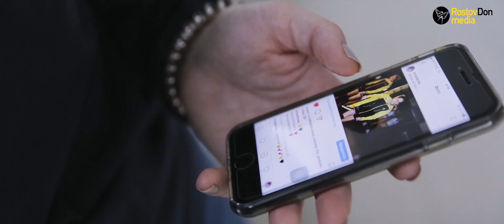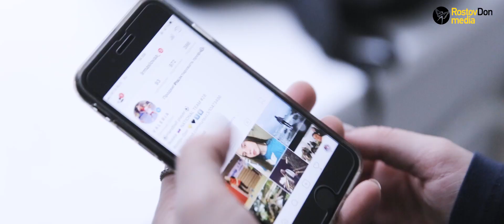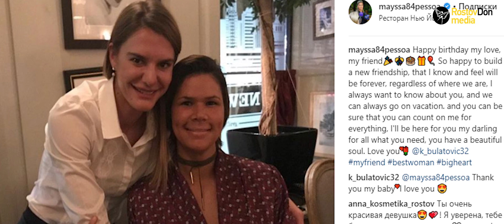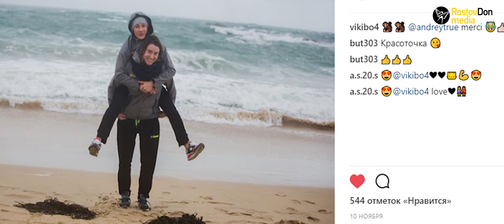Обзор Instagram | Выпуск 3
С кем Анна Сень сходила на баскетбол? Какое радостное событие произошло у Ольги Башкировой? С кем Владлена Бобровникова отметила свой юбилей? Кто из девушек мастер по неудачным фото? Об этом и многом другом мы расскажем и покажем в нашем очередном обзоре! 😉